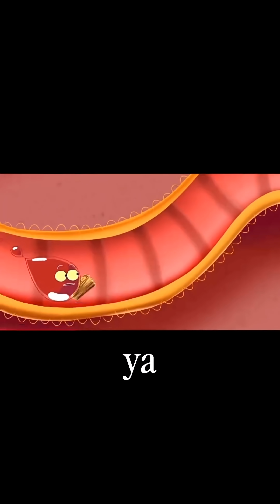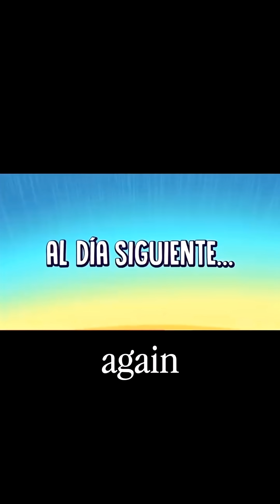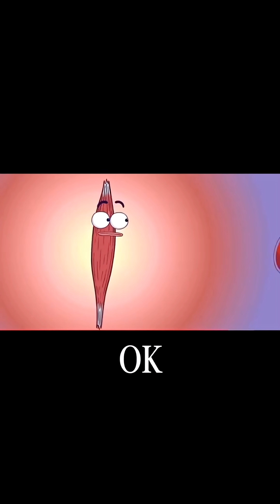Watch how your body actually stores and burns body fat!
A visual animated presentation of how your body actually stores and burns the body fat!